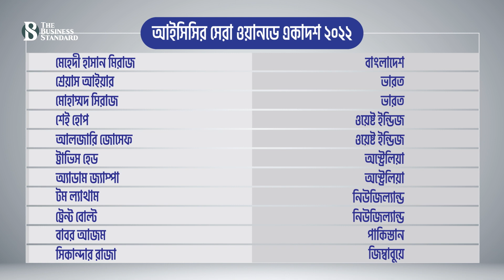আইসিসির বর্ষসেরা ওয়ানডে দলে মিরাজ | Miraz included in ICC ODI Team of 2022 | The Business Standard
গত বছরটা স্বপ্নের মতো কেটেছে মেহেদী হাসান মিরাজের। ব্যাটে-বলে দারুণ ধারাবাহিক ছিলেন বাংলাদেশের এই অলরাউন্ডার। দারুণ পারফরম্যান্সের স্বীকৃতিটাও মিলেছে বছরের শুরুতেই। আইসিসির বর্ষসেরা ওয়ানডে একাদশে জায়গা হয়েছে মিরাজের।